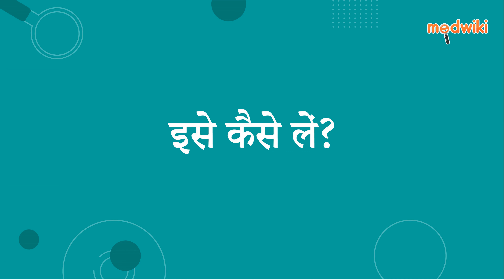एमिकॉन 10 टैबलेट | AI Uses, Work and How to take In Hindi.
एमिकॉन 10 टैबलेट
Composition- एमिट्रिप्टिलाइन (10एमजी)

Introduction
इसका उपयोग डिप्रेशन , न्यूरोपैथिक दर्द और माइग्रेन के उपचार में किया जाता है।

एमिट्रिप्टीलीन नॉरएड्रेनालाईन और सेरोटोनिन नामक न्यूरोट्रांसमीटर को निष्क्रिय करता है, जो हमारे मस्तिष्क में तंत्रिका टर्मिनलों पर मौजूद होते हैं जो मूड और दर्द में सुधार करते हैं।